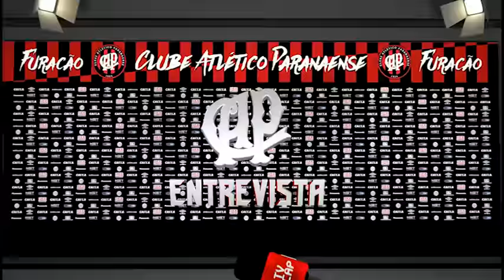Entrevista pós-jogo: Londrina 1x1 Atlético Paranaense - Thiago Heleno